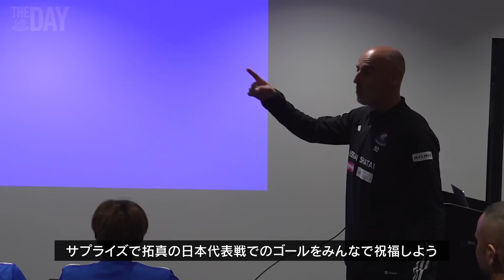vol.52｜THE DAY｜チーム密着ドキュメンタリー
『THE DAY』

00:00 オープニング
00:54 「去年の俺とは違うんだぞってところを見せたいと思います」
02:15 ルヴァンカップ鳥栖戦でのゴールを振り返る吉尾海夏
02:43 F・マリノスでの初ゴールを振り返る植中朝日
03:45 木村卓斗 村上悠緋 ルヴァンカップ札幌戦前コメント
04:52 F・マリノス復帰戦を前に緊張した？様子の飯倉大樹
05:50 「行こうぜ卓斗 」
06:28 試合に出場する選手たちにタオルを渡す喜田拓也＆植中朝日
07:29 ルヴァンカップ札幌戦試合前ロッカールーム
07:48 「久々だな」飯倉大樹と松永成立GKコーチの試合前ハイタッチ
08:57 ルヴァンカップ札幌戦ハーフタイムロッカールーム
10:38 飯倉大樹 木村卓斗 榊原彗悟 村上悠緋ルヴァンカップ札幌戦試合直後コメント
12:25 同じ日にF・マリノスデビューを飾った木村卓斗と榊原彗悟の振り返り